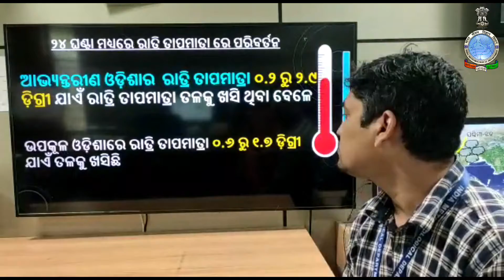Weather briefing for next five days by Scientist-C: Umasankar Das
Weather briefing by Scientist-C: Umasankar Das for next five days, based on 0830 Hrs IST observation of 30th December, 2021.

Meteorological Centre Bhubaneswar, Odisha